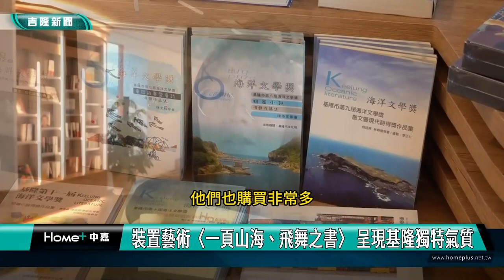在地 藝術|李奇鴻作品 進駐遠見人文空間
裝置藝術〈一頁山海〉〈飛舞之書〉 呈現基隆獨特氣質

(中嘉吉隆新聞 記者蔡曉君/基隆報導) 文化局邀請在地藝術家李奇鴻創作兩件藝術裝置，〈一頁山海〉與〈飛舞之書〉進駐基隆塔.遠見人文空間，讓民眾逛書店時更能了解基隆的自然與文化，感受在地的獨特氣質。

以山海視角來閱讀這座城市，還可以認識基隆的生態，李奇鴻分享在基隆嶼上七種以基隆為名的植物，包括基隆筷子芥、基隆早熟禾、基隆蠅子草、基隆短柄草、基隆澤蘭、基隆野山藥、基隆天胡荽，都在作品中。

另外，還有以海為主軸的文學，摘錄自歷屆基隆海洋文學獎作品，展翅飛向天空成為飛舞之書。

帶領觀者以文學之眼與黑鳶視野看基隆，文化局要將基隆推向國際舞台。利用人文空間平台，傳遞基隆文化，規劃上架有關基隆的書籍，圖資科長鄭婕希指出根據統計，銷量超乎預期。

放眼全世界，用文學的角度，來閱讀基隆這座城市，歡迎有空的市民朋友來走走、閱讀，感受一頁山海、飛舞之書的獨特氣質。